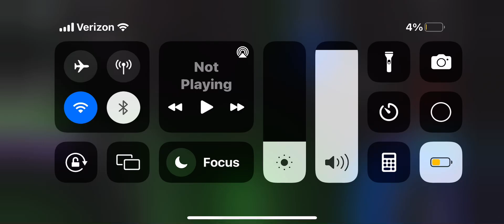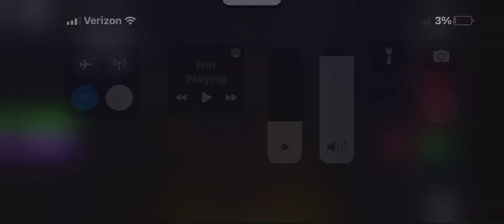December 1, 2022